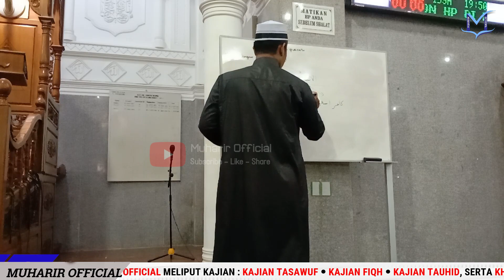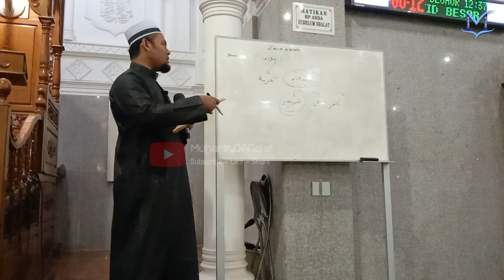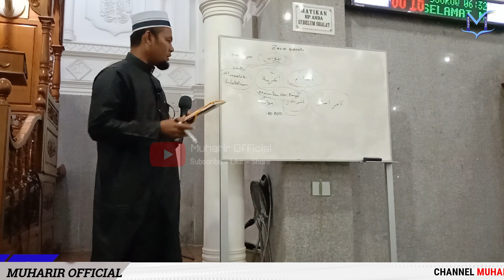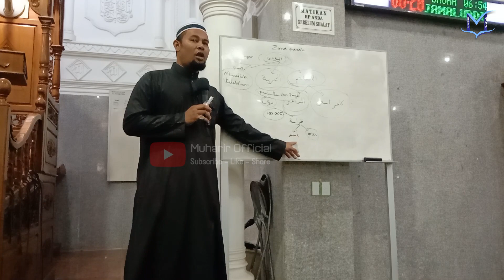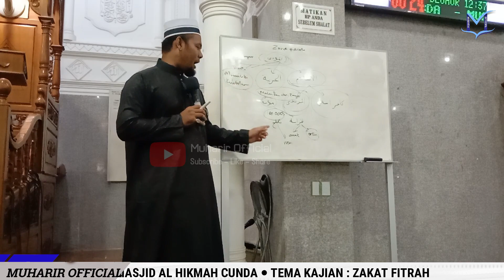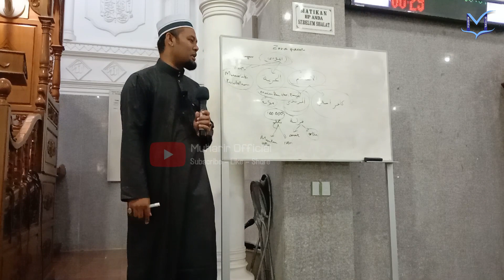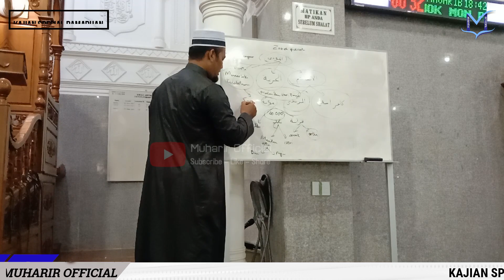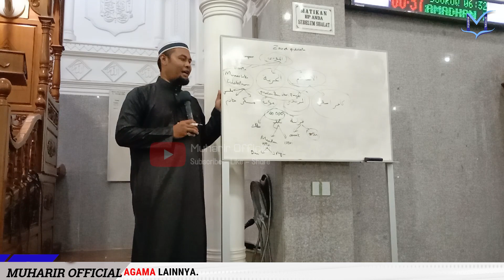KAJIAN SPESIAL "ZAKAT FITRAH" Golongan Pembayar Zakat (Muaddy) - Ustadz Chairurrajuli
Kajian Spesial Shubuh Ahad Selama Ramadhan di Masjid Al Hikmah Cunda bersama Ustadz Chairurrajuli Ba'da Shalat Shubuh dengan Tema Kajian Fiqh Zakat Fitrah bersumber dari Kitab Nihayatuz Zein.

Simak videonya hingga tuntas..

Rekomendasi dari Kami:
*Tidak diperkenankan untuk reupload video / materi kami untuk kepentingan komersil dan monetisasi*